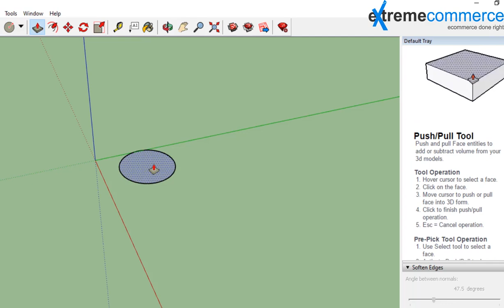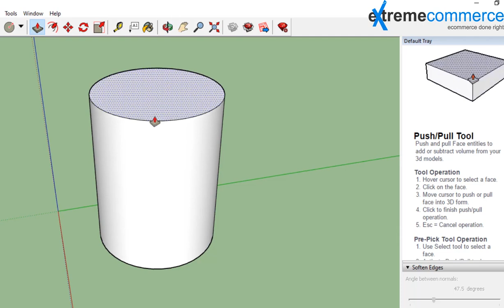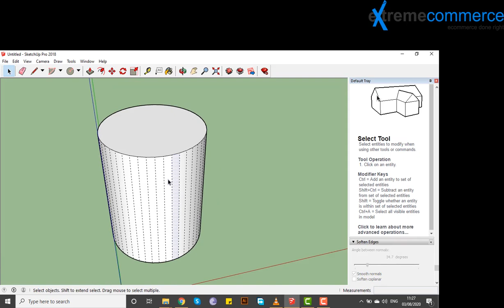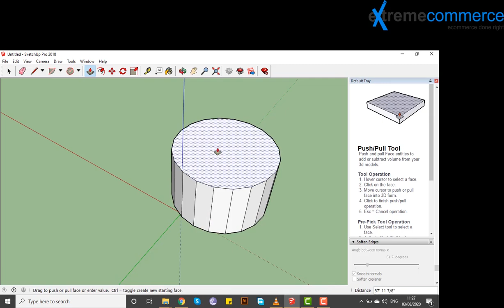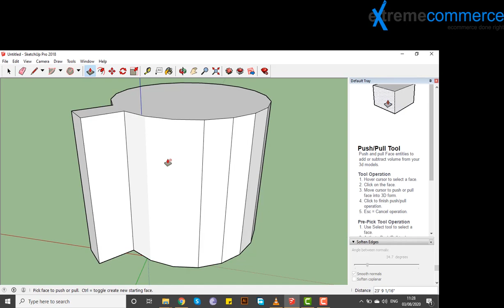23 Soft and smooth edges | Urdu / Hindi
In this enlightening video, you'll discover:
 Create circles and polygons